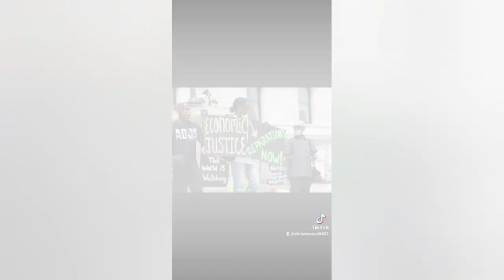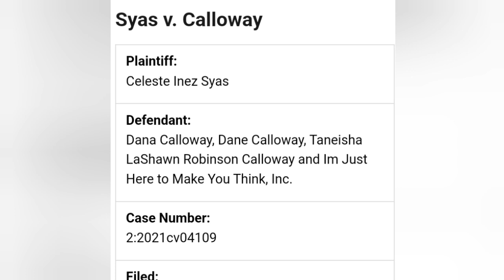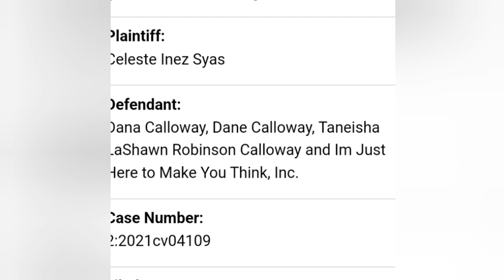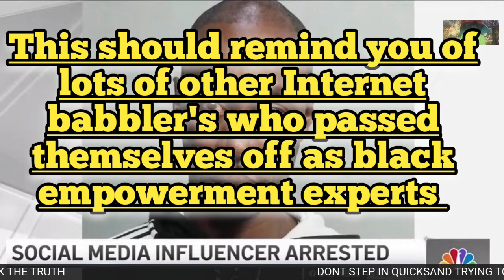POLIGHT SAYS STATUS CORRECTION CAN GET YOU OUT OF CASES. TBA CALLS BS.